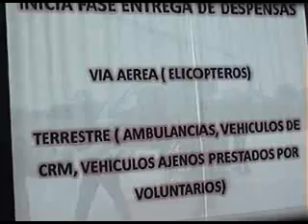CRUZ ROJA DELEGACIÓN MIAHUATLÁN-3